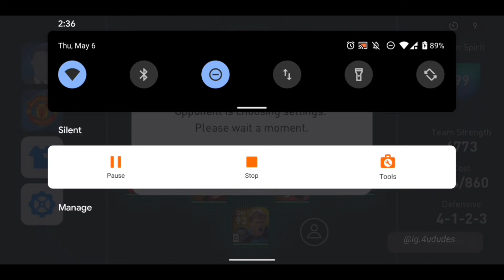Iconic Andy Cole Best Super Sub in game? PLAYER REVIEW PES 2021 [ENG SUB]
Better than Haaland Inzaghi?

English subtitles

Device : Google Pixel 3, 64 gb variant, 4 gb ram
Manager : P. Bosz 4-1-2-3

English pes tutorials